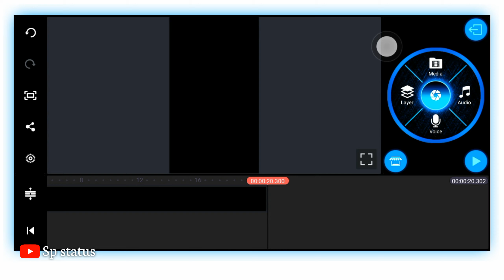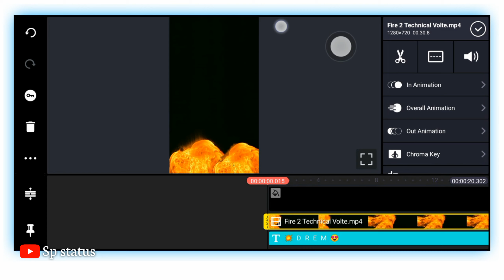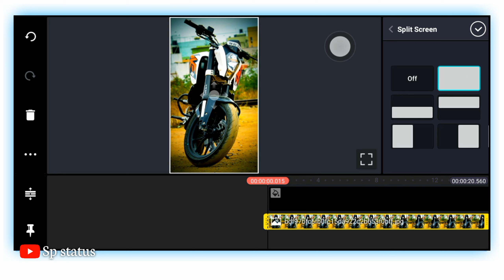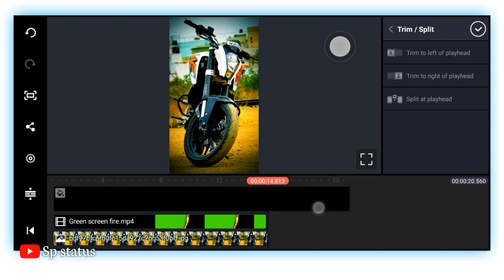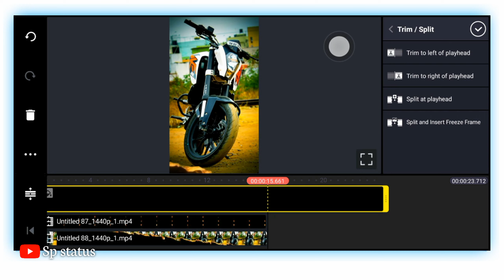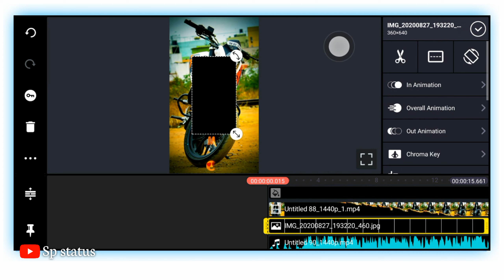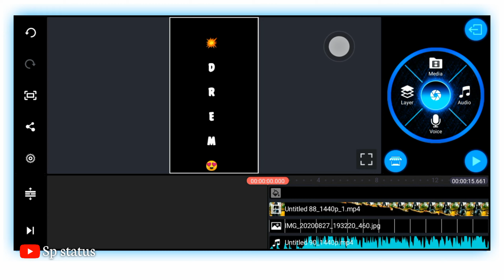Fire photo Status Editing || create fire photo status video || photo jalane wala video || sp status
Fire Status Editing || create a fire photo status video || photo jalane wala video || sp status

Social side ⬇️ ( contact  with me)

Make a fire status editing photo

Photo jalanewala video

How to Make fire photos status

How to Make best Status Editing

Make a fire status